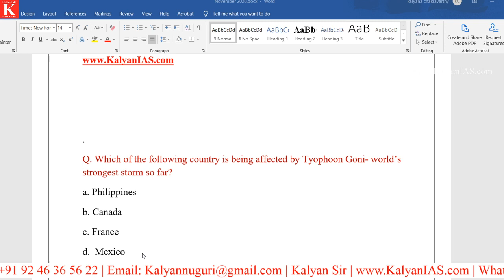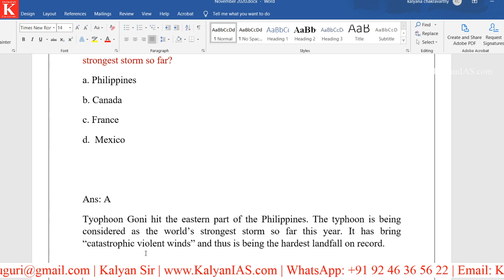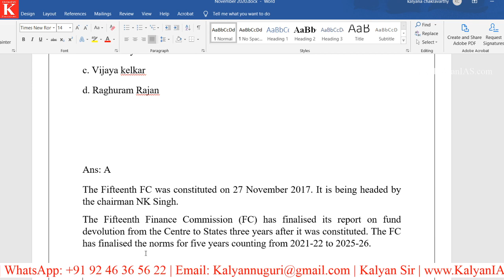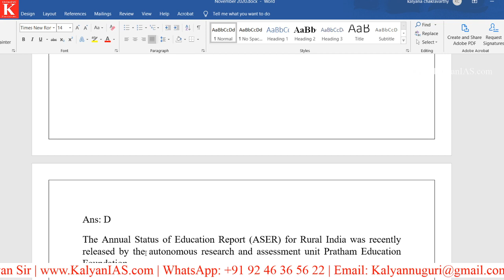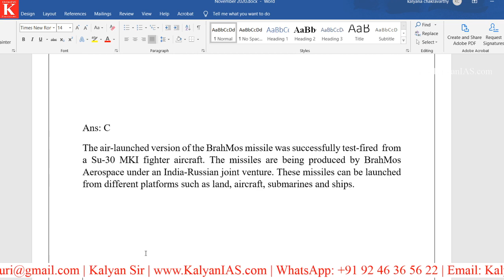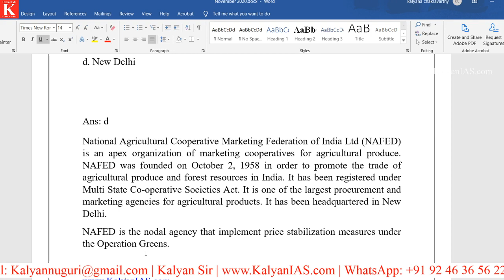NAFED, BrahMos, 15th Finance Commission, Typhoon GONI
* 100 percent syllabus coverage.
* Video Classes.